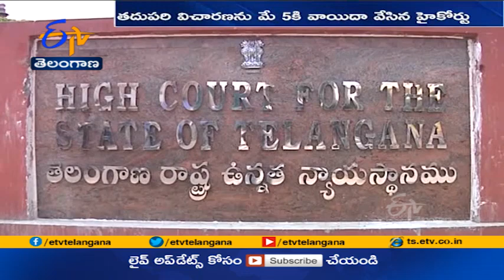Telangana High Court Hits out at State | Over Response to Pleas on COVID- 19 Situation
కరోనా పరిస్థితులపై హైకోర్టులో మరోసారి విచారణ జరిగింది. మే 8 వరకు రాత్రి కర్ఫ్యూ పొడిగించినట్లు ప్రభుత్వం తెలిపింది. ప్రభుత్వ ఉత్తర్వులను పరిగణనలోకి తీసుకున్న కోర్టు...
తదుపరి విచారణను మే 5కి వాయిదా వేసింది. రాష్ట్రంలో ఇంకా ఏమైనా ఎన్నికలు జరగాల్సి ఉన్నాయా? అని హైకోర్టు ప్రశ్నించగా.. ఎలాంటి ఎన్నికలు లేవని అడ్వొకేట్ జనరల్ తెలిపారు. ఎన్నికలు పెట్టి ప్రజలను ఆశ్చర్యపరచొద్దని హైకోర్టు వ్యాఖ్యానించింది. అంతకుముందు రాత్రి కర్ఫ్యూ తర్వాత కట్టడి చర్యలు వెల్లడించకపోవడంపై  హైకోర్టు అసహనం వ్యక్తం చేసింది.